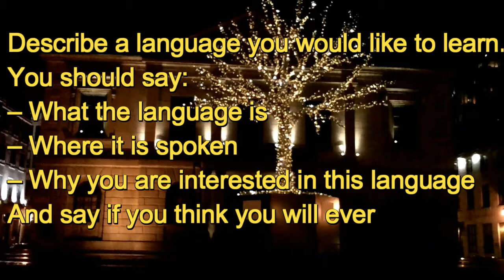IELTS speaking Part 2 Sample Q & A with Subtitles - Language 2020 - Band 7 8 9 (아이엘츠 스피킹 Part 2)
IELTS speaking example - interview with a test taker. This is speaking part 2 of the full speaking interview.